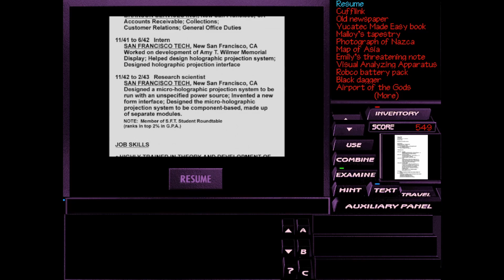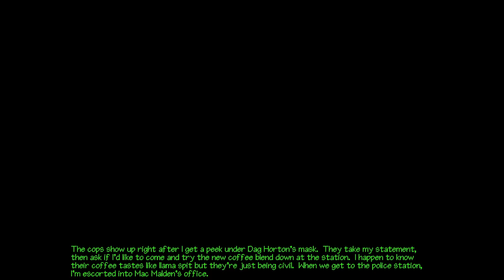The Pandora Directive - Part 8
Playthrough of Access Software's 1996 release of The Pandora Directive - Part 8 of 18.